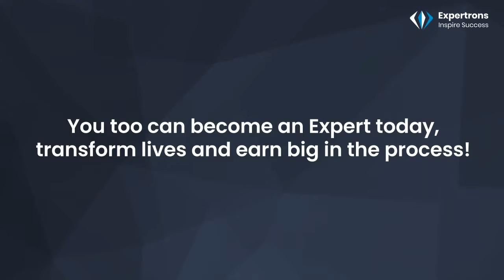Kashti Joshi from Amazon shares her Experience with Expertrons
In this video, our expert Kashti Joshi from Amazon will share her experience with Expertrons. She works as a Channel Team Lead in the company. Kashti Joshi has a prior experience of working as a Senior Sales Manager at Swiggy. She has also completed MBA in Marketing & Finance.

Expertrons is the world's first video-bot platform connecting thousands of aspirants, upcoming professionals and interview candidates to AI recommended experts. Aspirants also have a chance to get hired through these experts’ referrals!

Aspirants now have free access to 55,000+ minutes of career hacks by 2500 experts from over 250+ domains and working in top 500 fortune companies like Google, Apple, Microsoft, etc.

To know more about such experiences in brief, download the Expertrons app now. Ask questions and learn directly from the experts in your domain. Connect now to evolve professionally and inspire success within.